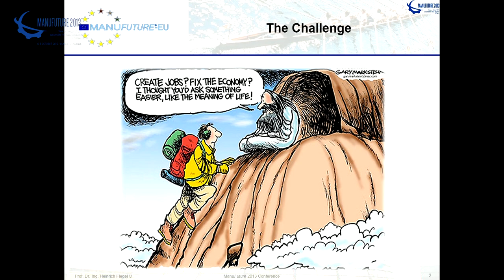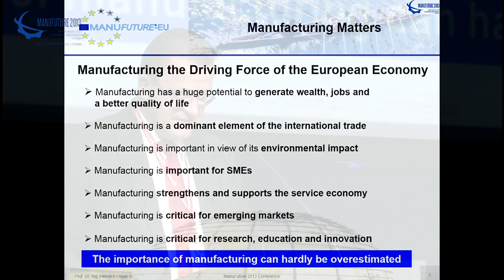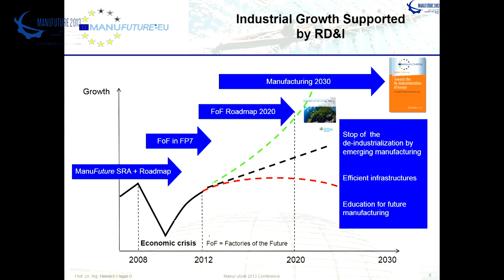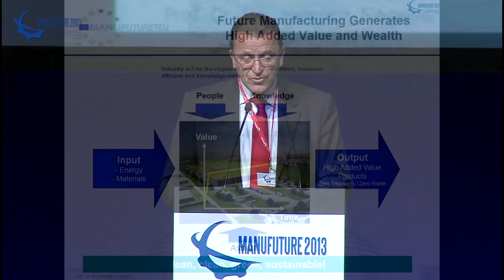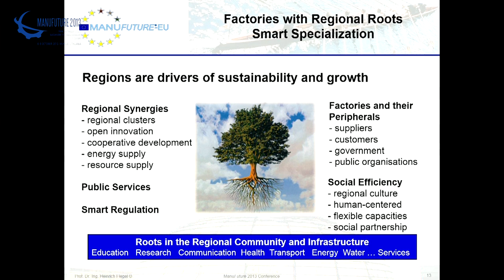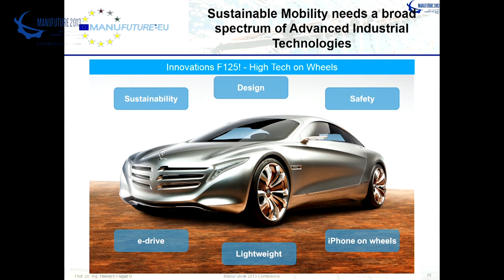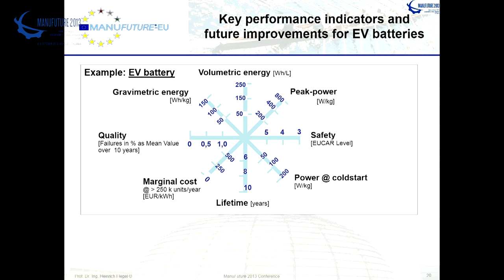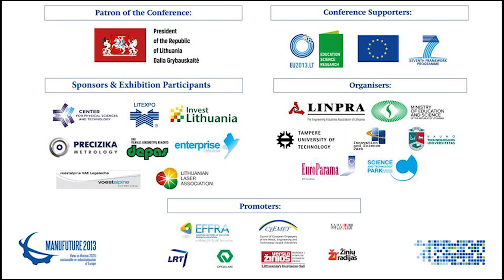Prof. Heinrich Flegel, Daimler AG / ETP ManuFuture - MANUFUTURE 2013 Conference Plenary Session P1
MANUFUTURE 2013 Conference
Plenary Session P1 "HORIZON 2020: Context and Vision for the European Manufacturing and Research"
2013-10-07, LITEXPO centre, Vilnius, Lithuania

"Industry's Visions and Concepts for Sustainable Economic Growth and Jobs"
Prof. Heinrich Flegel, Member of the Supervisory Board, Daimler AG / Chairman of ETP ManuFuture

The 9th conference of the European Technology Platform on Future Manufacturing Technologies (ETP ManuFuture) was held on 6-8 October 2013 in Vilnius, Lithuania.

The motto of the conference - "ManuFuture View on Horizon 2020: sustainable re-industrialisation of Europe".

The MANUFUTURE 2013 conference brought together over 500 experts and key stakeholders representing industry, universities, research institutions and government from around 40 countries across Europe and around the world to assess the success of research, development and innovation under the European Union's (EU) Seventh Framework Programme (FP7), and to prepare for the implementation of the ambitious Horizon 2020 Framework Programme, the support of which is vital for the sectors that they represent.

The forum was a part of the official programme of the Lithuanian Presidency of the Council of the EU, and was organised as a key event of the M-Future2013 Project, which is funded by the EU FP7 Programme for Research and Technological Development, within the framework of the "Cooperation" specific programme.